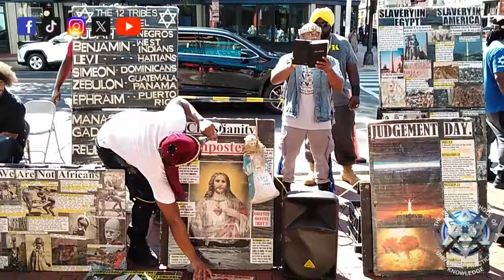ThanksGiving2023: The Oppressors Came With GREAT WRATH To America Native - ISUPK Washington DC